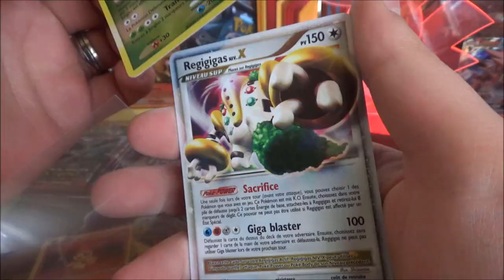[FINI !] Gagne ton Booster Pokemon ! On vous fait plaisir N°2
Salut à tous ! Place à la 2e du "On vous fait plaisir" !
Trouvez le Pokemon grâce aux indices, soyez dans les 5 premiers à mettre la bonne réponse en commentaire, et vous aurez une chance de gagner un booster de votre choix !